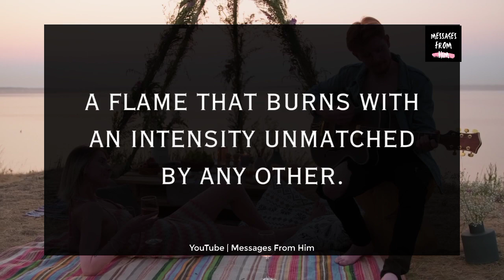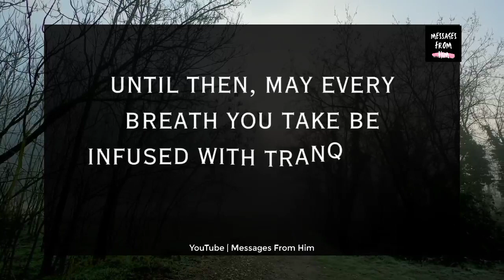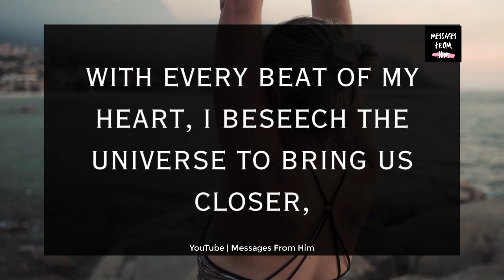🤔❤️🕊️ Your Partner's Current Thoughts 💗💌| You Don't Know Why I Betrayed You 😔💍🧡👰🌹😱 20 August 2023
RELATED QUERRIES :
dm to df
divine feminine
dm to df twin flame
twin flame